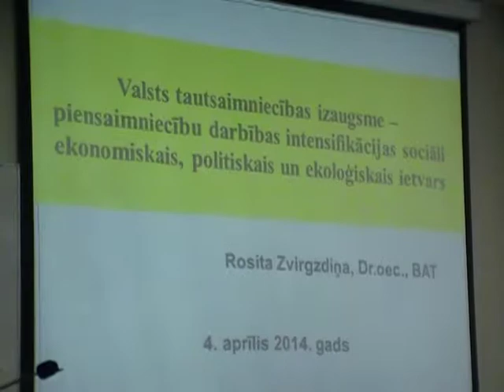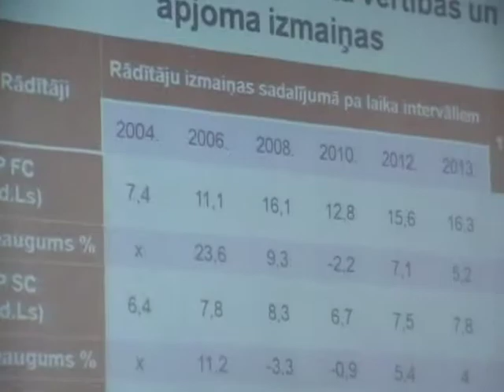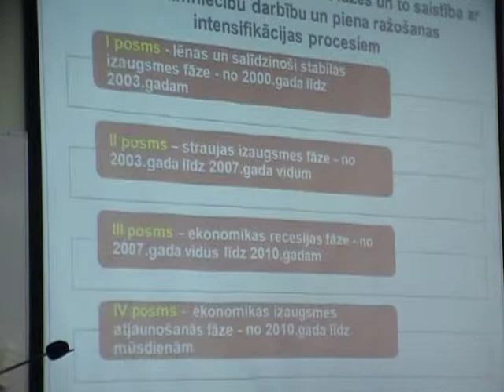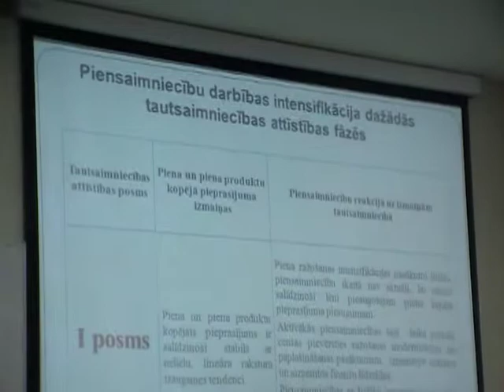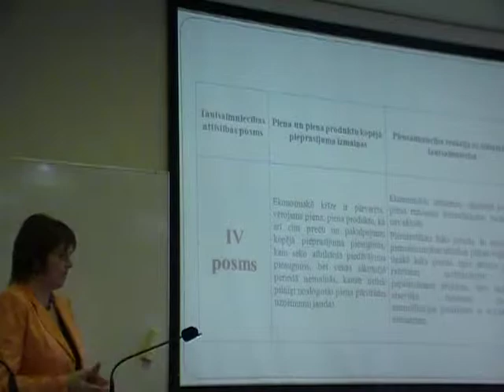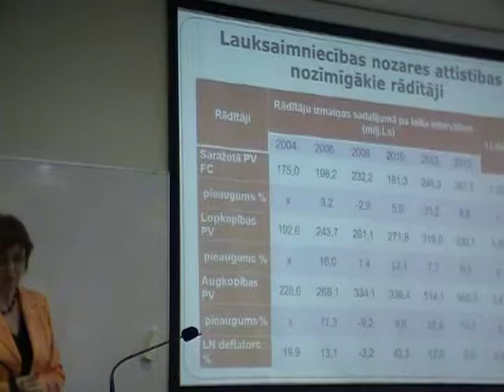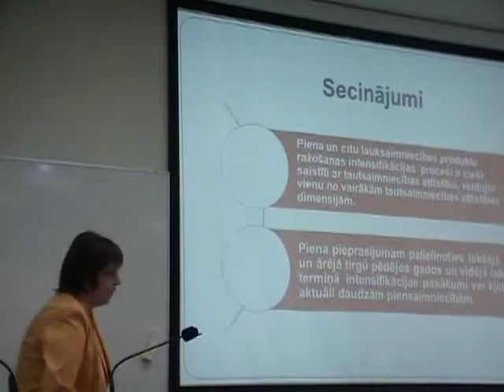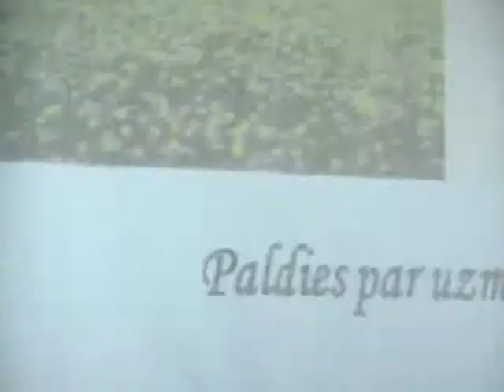Kārlim Balodim 150, LEA seminārs 4.04.2014. 7/10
Rosita Zvirgzdiņa